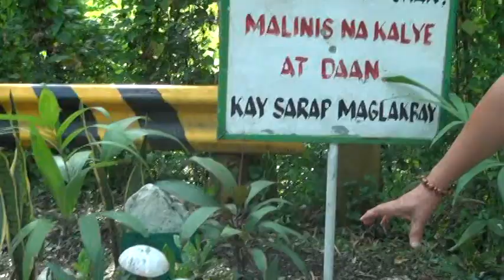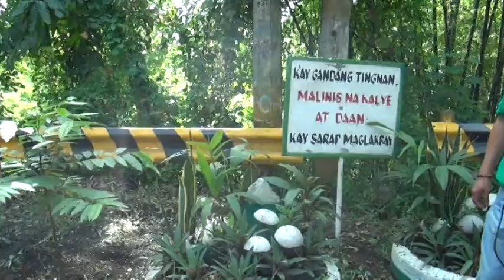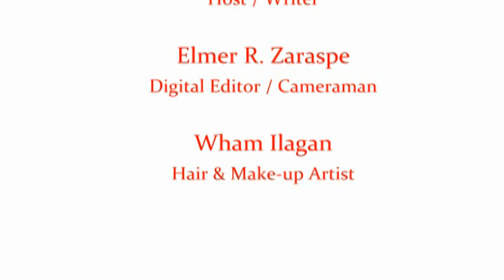Green City Batangas featuring Brgy Tingga Itaas Batangas City Part 3